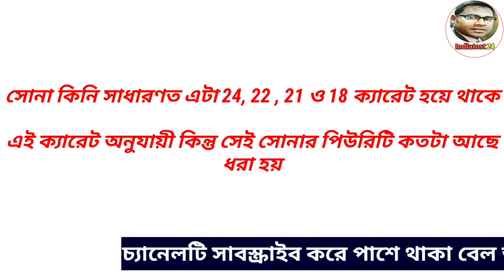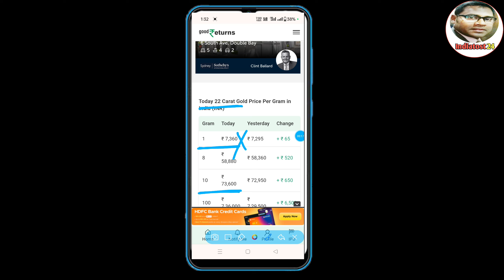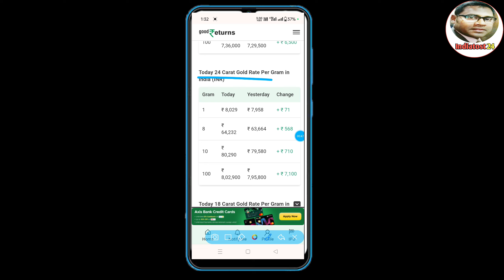Aj sonar dam koto | Today gold rate in Kolkata | 22 & 24 Carat gold price on 27 October 2024 | Sona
Gold rate in kolkata,gold rate kolkata today,gold price kolkata today,gold rate today, hallmark gold

১ ভরি সোনার দাম কত ? Today Gold Rate In kolkata | Today Hallmark Gold Update

ajke sonar dam। bortomane sonar dam।gold rate today in kolkata | Sonar dam